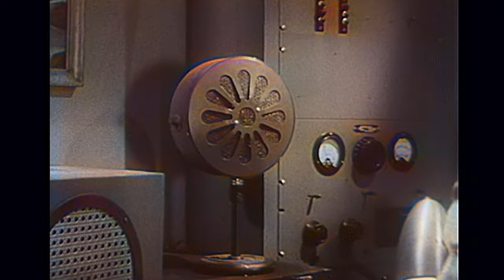Sky King S1E15 "The Robbery Investigation, Outlaws in the Desert, and the Payroll Rescue"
"Sky King" was a popular American television series that aired in the late 1950s and early 1960s. The show was a blend of adventure and western genres and became a beloved part of early American television.

The series centered around Arizona rancher and airplane pilot Schuyler "Sky" King, who lived on the fictional "Flying Crown Ranch." Sky King used his twin-engine Cessna airplane, named the "Songbird," to chase down villains and help those in distress. The show's premise allowed for a mix of aerial stunts, crime-fighting, and ranch life, making it unique among television programs of its time.
Main Characters and Actors

    Schuyler "Sky" King (played by Kirby Grant) - The main protagonist, Sky King, was a heroic, wise, and kind-hearted rancher and pilot. Kirby Grant, a singer and actor, was well known for his roles in westerns and was an accomplished pilot in real life, which added authenticity to his character.

    Penny King (played by Gloria Winters) - Penny, Sky King's niece, was a prominent character who often got involved in her uncle's adventures. Gloria Winters portrayed Penny as a brave and curious young woman, embodying the spirit of adventure that was central to the show.

    Clipper King (played by Ron Hagerthy) - Clipper, Sky's nephew, was another key character who assisted in the adventures. Ron Hagerthy's portrayal of Clipper added a youthful energy to the show.

    Sheriff Mitch (variously played) - The local law enforcement officer, Sheriff Mitch, often appeared in the series, usually in collaboration with Sky King to apprehend criminals.

Show's Impact and Legacy

"Sky King" was notable for its use of aviation, which was a relatively new and exciting field at the time. The show inspired many children of that era to develop an interest in flying. Its portrayal of heroism, family values, and the use of technology for good left a lasting impression on its audience.

The series also stood out for its picturesque Arizona landscapes and its combination of western motifs with modern (for the time) technology, making it a unique and memorable part of television history. The character of Penny King, in particular, was a role model for young girls, as she often demonstrated intelligence, courage, and resourcefulness.

THIS EPISODE:
Sky King S1E15
"The Adventures of Sky King: The Robbery Investigation, Outlaws in the Desert, and the Payroll Rescue"

0:00: 🛩️ Discussion of the popular TV show Sky King, its impact, and memories from cast members and viewers.
0:00: Sky King was a popular TV show about flying airplanes
0:56: The show had a long life and was broadcast on multiple networks
1:57: Viewers have fond memories of watching the show and its impact on their lives
2:30: One cast member reminisces about their experience on the show
3:00: The show transitioned from a kids' show to prime time and eventually went into syndication
3:21: The show was expensive to produce, leading to its move to prime time
3:30: Syndication allowed the show to be played at any time by individual stations
3:42: ✈️ Sky King assists in a robbery investigation using his plane and uncovers a hidden station wagon in the desert.
3:42: Sky King assists in robbery investigation
3:58: Shooting location in Hollywood studio and desert
4:05: Realistic flying scenes with Cessna planes
4:37: Challenges in landing a plane in the desert
6:38: Sky King and Mitch search for a station wagon
7:29: Sky King uncovers hidden station wagon
8:35: Continued search planned for the next day
11:00: 🤠 Outlaws plan to split stolen money and leave one member behind as lookout at a mine hideout.
11:00: Outlaws plan to leave one member behind as lookout
14:23: Discussion about splitting the stolen money
14:31: Plan to ride into town for supplies and then leave the lookout behind
15:59: 🛩️ Sky King and his friends rescue Bob and plan to catch the bandits before they leave town with the stolen money.
15:59: Bandits plan to leave town with stolen money
23:49: Bob is found bound and gagged
24:03: Bandits double crossed one of their own
25:29: 🛩️ Sky King and his team track down criminals and save a payroll with the help of a Geer counter and quick thinking.
25:29: Sky King and team use Geer counter to track criminals
28:24: Sheriff takes one criminal to jail
28:33: Sky King's team organizes a search of the town
29:05: Sky King and team relax after a successful mission